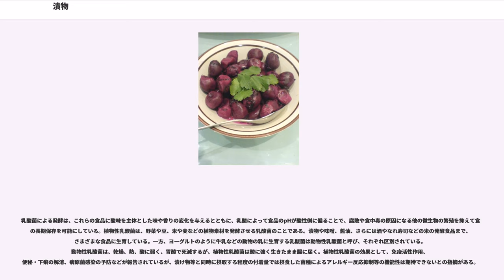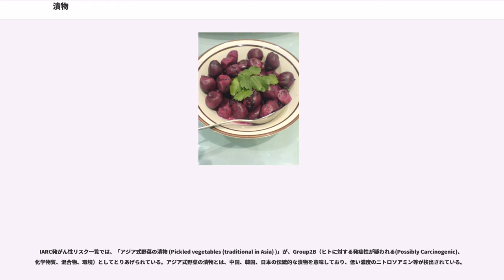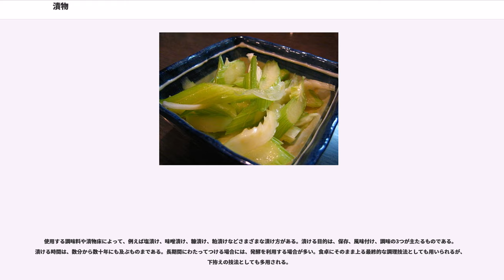漬物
漬物（つけもの）とは、様々な食材を食塩、酢、酒粕などの漬け込み材料とともに漬け込み、保存性を高めるとともに熟成させ、風味を良くした食品。これらの漬け込み材料は高い浸透圧を生じたり、pHを下げたり、あるいは空気と遮断する効果を持つ。漬物の種類によっては、乳酸発酵などの発酵と、それによる保存性や食味の向上が伴う。

発酵を伴うタイプの漬物は、材料に自然に付着している乳酸菌と材料に含まれる糖類によって発酵し、保存性と風味の向上が起こるが、麹などを添加して発酵の基質となる糖類を増やしたり、そこに含まれる酵素によって風味を向上させる酵素反応を誘導することもある。一方、実際には浅漬け、千枚漬け、松前漬け、砂糖漬け等、その製造に発酵をともなわないものも多くあり、漬物すなわち発酵食品と分類することは誤りである。

漬物を漬けるには漬物樽などの容器を用いるが、重石やネジ式押え蓋等を組み込んだ各種の調理用漬物器も用いられる。

「こうこう（香々）」「おこうこう（御香々）」「こうのもの（香の物）」などともいう。

香（こう）は味噌のことを指し、これらの語彙は本来は漬物一般をさす言葉だったが、関西を中心にして（現在では全国的に）もっぱら沢庵漬けをさすことも多い。また「しんこう（新香）」「おしんこう（御新香）」「おしんこ」という言葉は、かつては新鮮な野菜の色を失わない浅漬けの物を指す言葉だったが、近年ではこちらも沢庵漬けをさすことも多いのは「おこうこう」と同様である。

発酵により、強い香りを発するものが多い。このため、「香の物」、「お新香」とも呼ばれる。また、秋田県など一部の地方では「雅香」がなまった「がっこ」と呼ぶ。

日本の漬物の場合、乳酸菌による発酵は酸味が著しく強くならない程度に抑制されているものが多いが、中には柴漬けやすぐき漬けのように強い酸味を持つものもある。ヨーロッパのザウアークラウトも、この類である。

漬物の技術は、乳酸菌発酵を十分に行うと野菜のみならず、動物質の保存にも有効となり、こうしたものはなれ寿司に分類される。これらは、発酵基質の糖質として炊き上げた米などの穀物を使用する保存食であった。

沢庵漬けのような糠漬けや、糠味噌床も、なれ寿司の穀物を乳酸発酵の基質として利用する技術の延長線上にあり、北陸の「へしこ」や北海道の「糠ニシン」などにその中間型を見ることができる。

乳酸菌による発酵は、これらの食品に酸味を主体とした味や香りの変化を与えるとともに、乳酸によって食品のpHが酸性側に偏ることで、腐敗や食中毒の原因になる他の微生物の繁殖を抑えて食品の長期保存を可能にしている。植物性乳酸菌は、野菜や豆、米や麦などの植物素材を発酵させる乳酸菌のことである。漬物や味噌、醤油、さらには酒やなれ寿司などの米の発酵食品まで、さまざまな食品に生育している。一方、ヨーグルトのように牛乳などの動物の乳に生育する乳酸菌は動物性乳酸菌と呼び、それぞれ区別されている。動物性乳酸菌は、乾燥、熱、酸に弱く、胃酸で死滅するが、植物性乳酸菌は酸に強く生きたまま腸に届く。植物性乳酸菌の効果として、免疫活性作用、便秘・下痢の解消、病原菌感染の予防などが報告されているが、漬け物等と同時に摂取する程度の付着量では摂食した菌種によるアレルギー反応抑制等の機能性は期待できないとの指摘がある。

漬物で発酵を担っている微生物は、"Leuconostoc mesenteroides"、"Enterococcus faecalis"、"Enterococcus faecium"、"Pediococcus"属の菌、"Lactobacillus plantarum"、"Lactobacillus casei"、"Lactobacillus brevis"
などの乳酸菌等が掲げられる。乳酸菌以外に酵母が発酵にかかわっている。クロストリジウム属は酪酸菌として知られ、漬物の酪酸臭の原因となる。

砂糖漬けやシロップ漬けについては、保存性から漬物と分類する場合もあれば、製造法や用途などから漬物ではなく菓子と分類する場合もある。また、ツナやオイルサーディンに代表されるような油漬も広義の漬物とされることがある。

IARC発がん性リスク一覧では、「アジア式野菜の漬物 (Pickled vegetables (traditional in Asia) )」が、Group2B（ヒトに対する発癌性が疑われる(Possibly Carcinogenic)、化学物質、混合物、環境）としてとりあげられている。アジア式野...